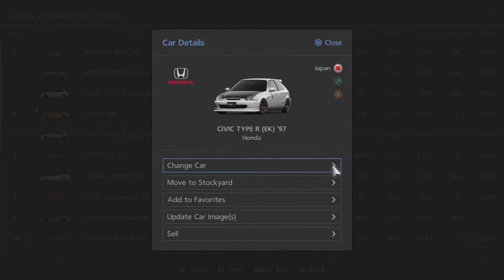GT6-SKtuned Civic typeR at(ApricotHill) TunedBattle (ASMR)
Enjoy, bump music